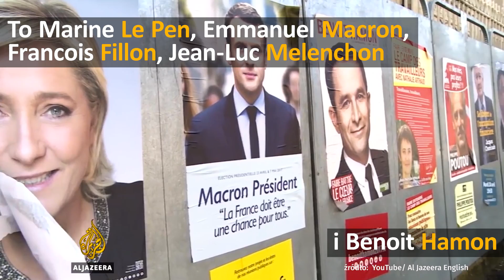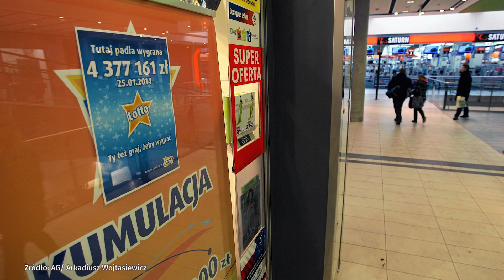Wybory prezydenckie we Francji | Onet24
Francja wybiera prezydenta. Głosować można na 11 kandydatów, ale pięcioro z nich liczy się w grze o władzę
Wraz z uchodźcami do Niemiec przyjechały tysiące talibów - alarmuje "Der Spiegel"
23 mln zł trafią na konto szczęśliwca, który trafił "szóstkę" w Lotto
Dokładnie 80 lat temu ustanowiono Święto Niepodległości.